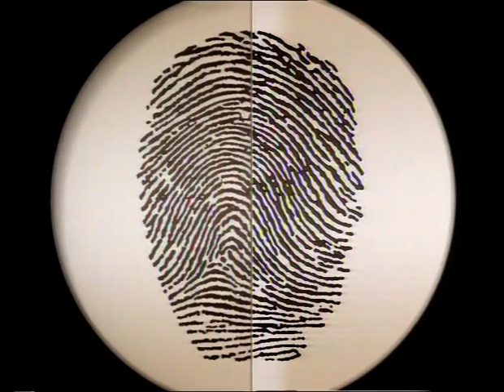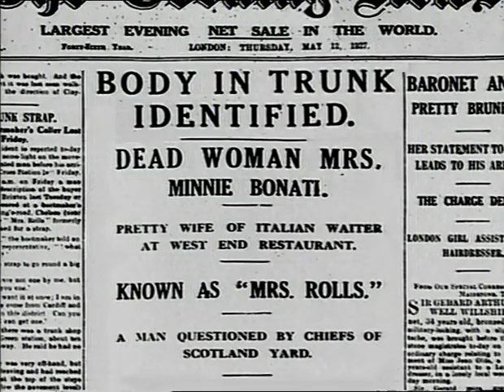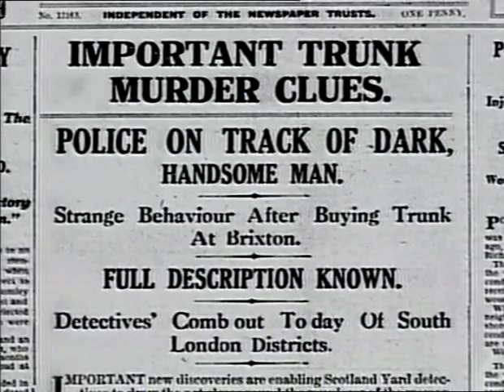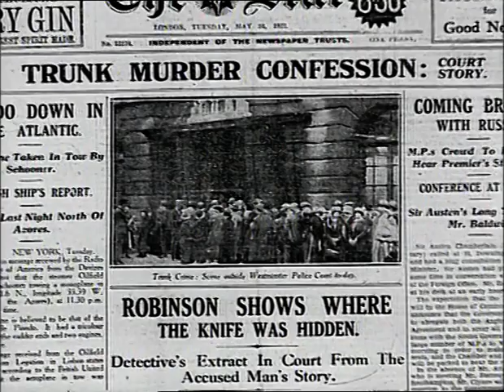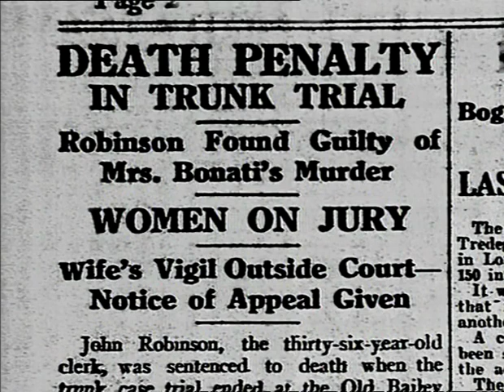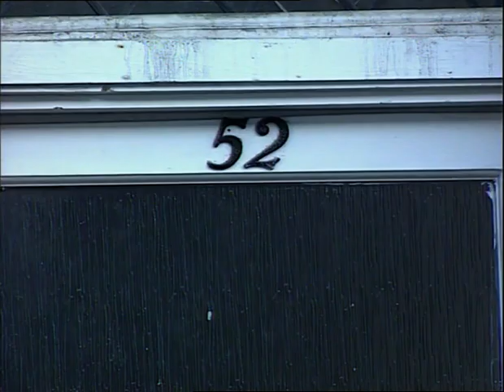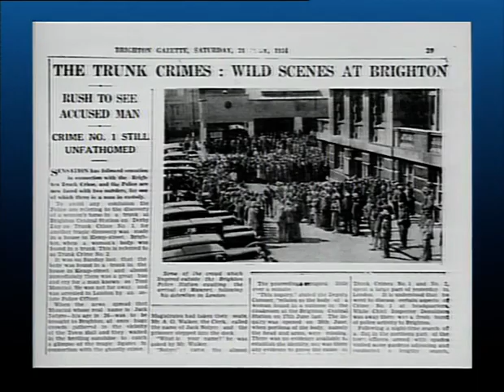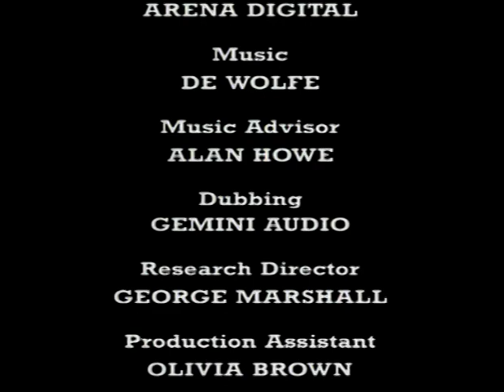The Trunk Murders | Great Crimes and Trials of the Twentieth Century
As the Charing Cross railway station in London began operating on the morning of 10 May 1927, station staff noticed an unpleasant smell coming from an unclaimed trunk. Prising it open, they were presented with the horrifying sight of five severed body parts from a woman's body. The person responsible had eliminated most evidence that could be used to identify her. But he had not removed everything, and was eventually caught. Seven years later, in the seaside holiday town of Brighton, the railway station staff would also be presented with another trunk of body parts. The investigation of this trunk murder would eventually lead to a third trunk murder, also in Brighton.

Please note that this programme was made in 1995. The first Brighton trunk murder remains unsolved as of 2020.

This is the full length episode. Previous uploads are TV recordings with 3 minutes cut.